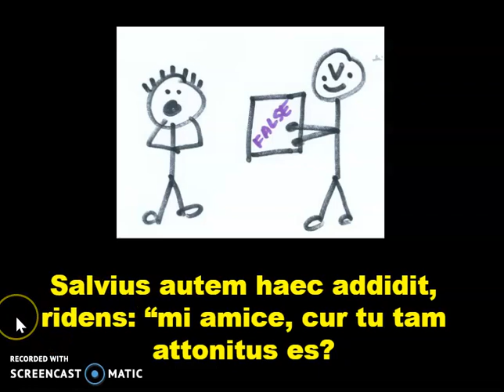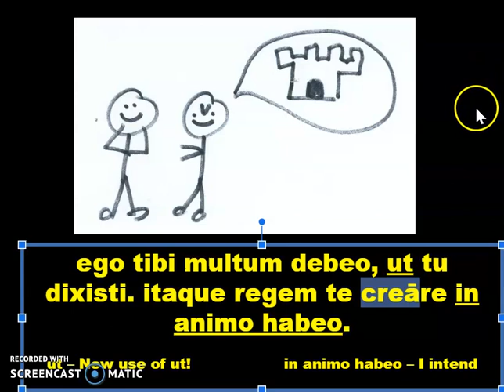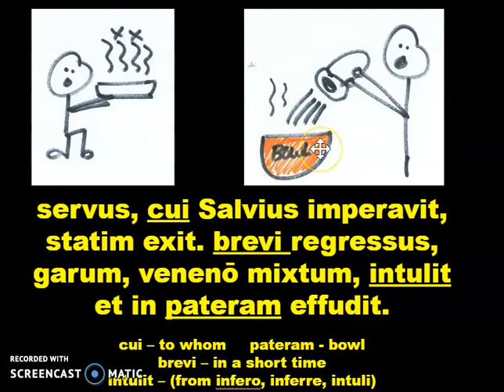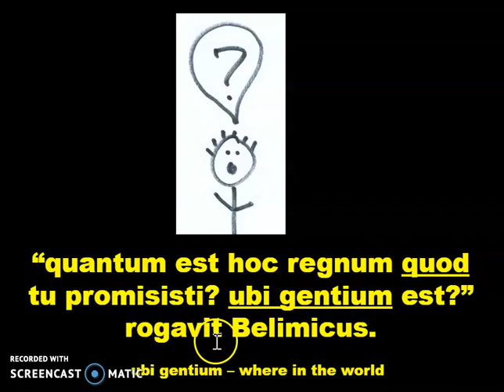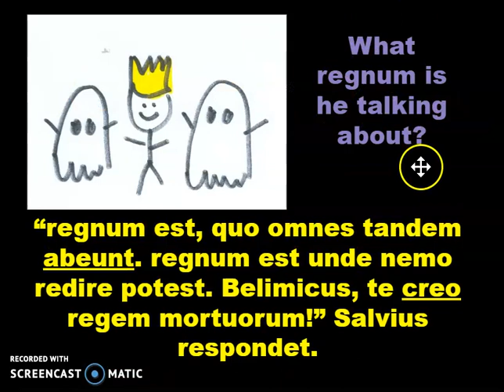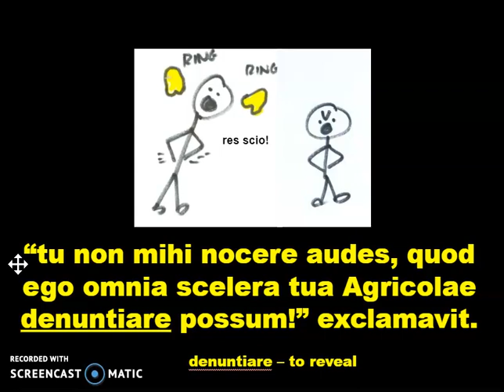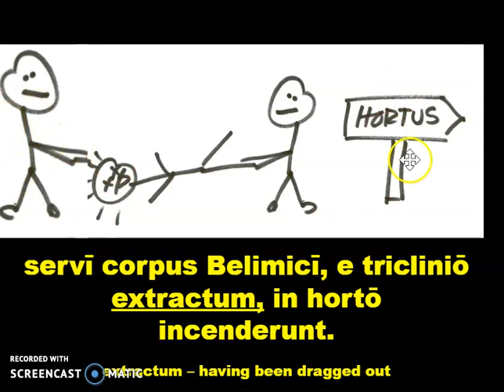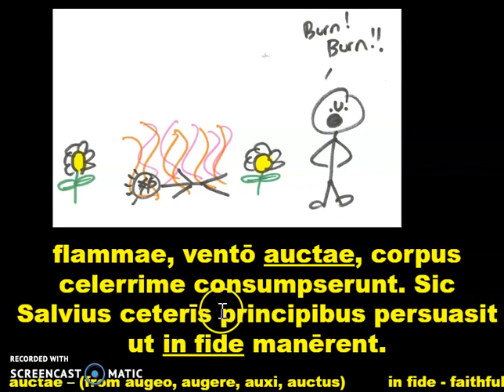Belimicus Rex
Watch this for an overview of Belimicus Rex. It will help you with your written questions in Google CLassroom (but you'll also have to answer questions, so decide how you want to use your time and where you want to watch it)